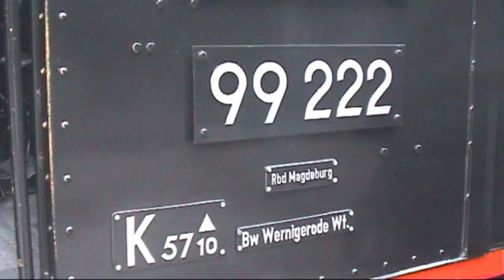Fahrt mit der HSB - 4/5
Zusammen mit YouTuber Thomas Plaisant ("TheGondorian")  fuhren wir im August 2009 mit der HSB von Wernigerode zum Brocken und zurück sowie von Wernigerode zur Eisfelder Talmühle und zurück.

In diesem Teil des Filmes wird der Fahrbetrieb am Bahnhof "Drei Annen Hohne" gezeigt.

Der technisch wertvolle Fahrzeugpark mit seinen 25 Dampflokomotiven, 6 Triebwagen, 16 Diesellokomotiven sowie einer Vielzahl historischer Personenwagen, macht die Harzer Schmalspurbahnen als Betreiber der Harzquer-, Selketal- und Brockenbahn zu einer der interessantesten Schmalspurbahnen.

HINWEIS:
Trotz sorgfältiger inhaltlicher Recherche wird keinerlei Haftung für die Inhalte von externen Links übernommen.
Für die verlinkten Seiten und deren Inhalte sind ausschließlich deren Betreiber verantwortlich.

NOTE:
Despite careful search no liability is accepted for the content of external links.
For the linked pages and their contents are solely responsible.

 gefilmt mit / filmed with:        SONY DCR-TRV30E